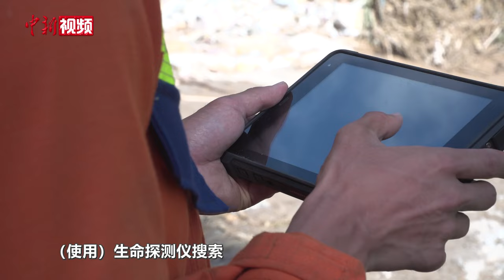四川汉源山洪泥石流搜救现场：沿河道地毯式搜寻 不放弃每一丝希望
7月22日，四川省雅安市汉源县马烈乡山洪泥石流灾害发生第三天，中新社记者再次前往搜救现场。穿过密密麻麻的玉米地和花椒树后，记者见到了第四搜救小组。他们共有20余人，携带无人机、生命雷达探测仪、搜救犬，搜寻范围为马烈河下游1.5公里长的河道。

烈日炎炎，遍布泥土、石块和杂物的河道上，20余名消防员一字排开，一起向下游搜寻。当天，这段长约1.5公里的河道，搜救小组花了近8个小时，消防救援人员克服了地形、天气等困难，仔细搜寻着河道的每一处角落，不放弃每一丝希望。